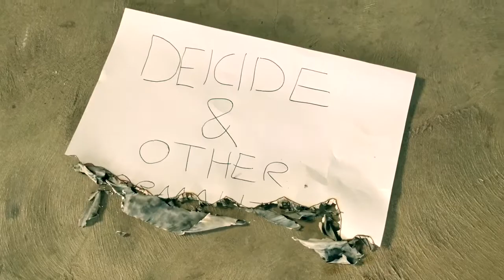Axiom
My first short film, many more to come.
I'm so sorry about the quality, for some reason YouTube dumbed it down HARD, plus I'm not exactly using a conventional camera.